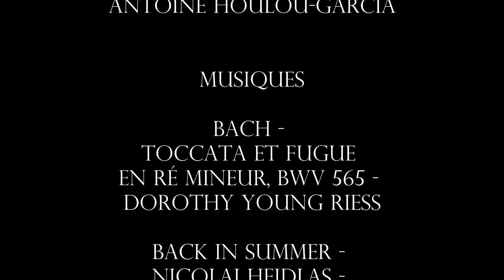Arithm'Antique n°11 - La règle et le compas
Comment et pourquoi construire des figues géométriques à la règle et au compas ? Antoine Houlou-Garcia vous fait voyager dans la géométrie grecque et amorce le problème de la trisection de l’angle, qui sera poursuivi au prochain épisode…